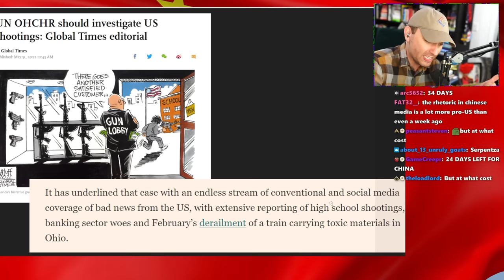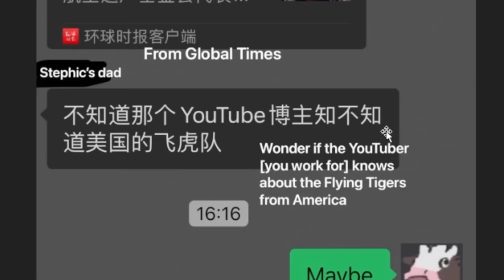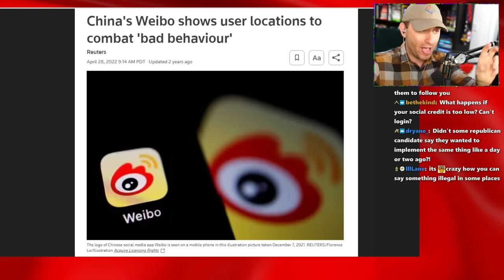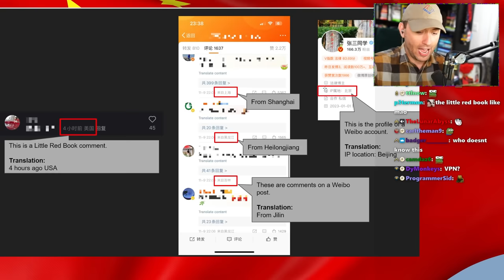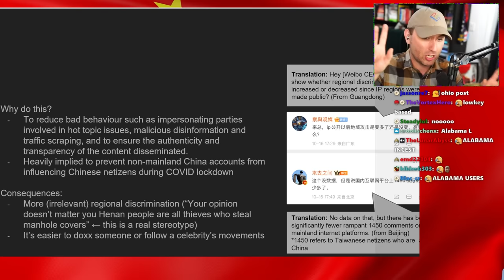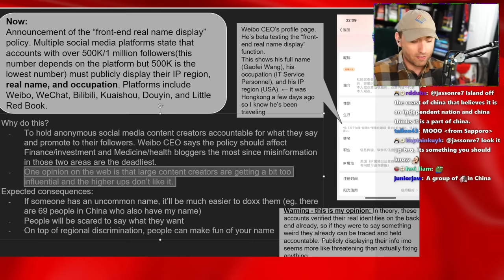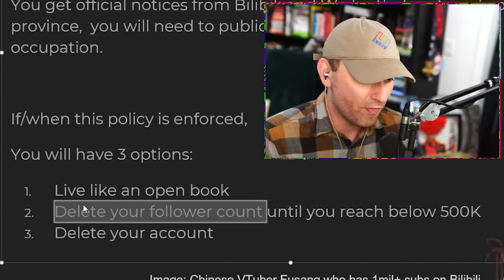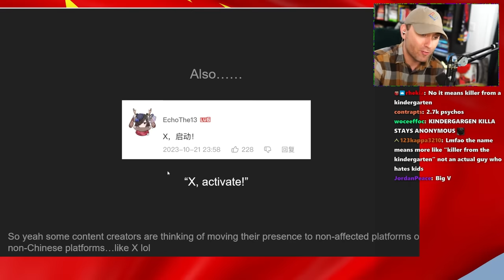Xi Jinping Loves America Now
and VTUBERS are getting doxxed and more in this week's WAZZUP BEIJING China Update.

0:00 Intro
0:05 Wassup Beijing!
0:30 Joe & Xi's Budding Friendship
2:09 Pandas :D
2:34 Media Perception
4:40 Business Motivations
5:40 History of Influencer Suppression
8:28 Conequences
11:21 V-Tubers